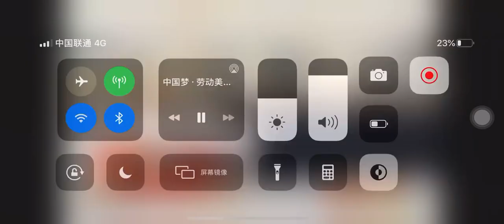【阿云嘎Ayunga 】五一國際勞動節《勞動暢想曲》